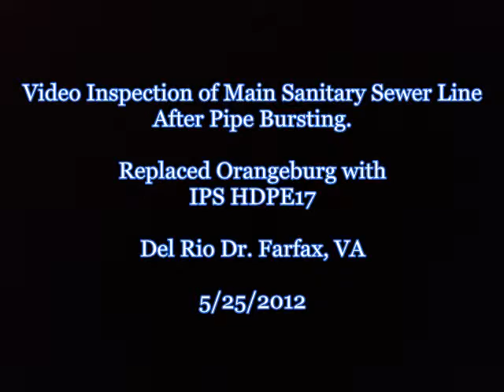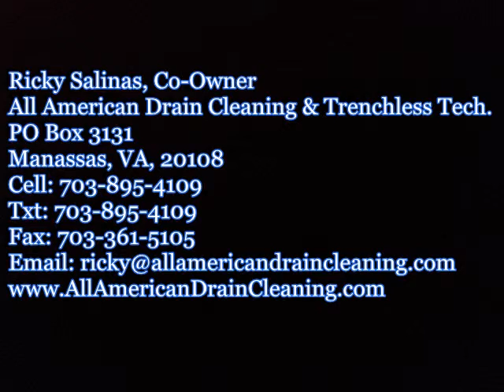74120 Bagoulla Inspection After Pipe Burst Fairfax, VA 5 25 2012